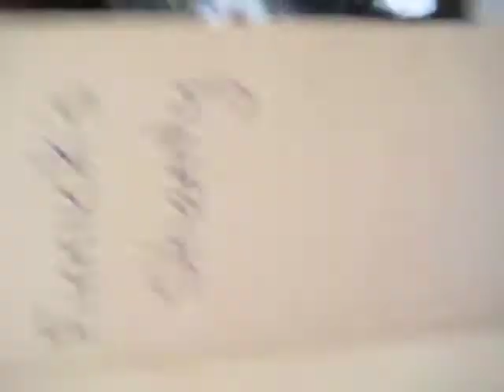He Got It From His Daddy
His adopted Daddy.

It's summer, just let me make videos of my cat and new kitten.

Song~Daddy
Artist~Psy
Starring Finnick and Loki